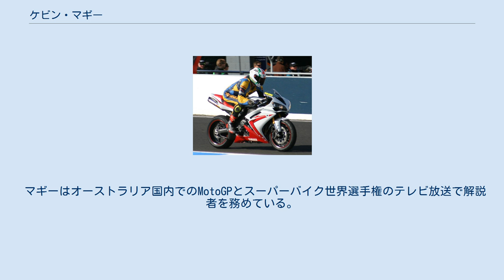ケビン・マギー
ケビン・マギー ( Kevin Magee, 1962年7月20日 - ) は、オーストラリア出身の元オートバイレーサー。
 地元オーストラリア、そして日本でのプロダクションバイク(市販量産車)、スーパーバイクでのレースでマギーのキャリアは始まった。
 オーストラリア国内のスーパーバイクのレースに、ボブ・ブラウンのチームからドゥカティを駆って参戦、その後はマイケル・ドーソンと一緒にウォーレン・ウィリングが運営するヤマハのディーラーチームからプロダクションレース・スーパーバイクレースに参戦した。
当時はプロダクションレースが格上であり、スーパーバイクのシリーズは発展途上にあった。
 1985年にモリワキエンジニアリングの森脇護により見いだされ、鈴鹿8時間耐久レースにモリワキ8号車で初参戦。
1986年の鈴鹿8時間耐久ではドーソンとペアを組み、オーストラリアから持ち込んだスーパーバイク仕様のFZ750を駆って、ワークスのTT-F1勢に割って入る2位表彰台を獲得し、世界的に注目を浴びることになった。
しかしこの年バサーストで開催された耐久レースでは大きなリードを保っていたにもかかわらず、ピットサインを見て後続が迫っていると勘違いし、結果転倒して足を骨折。
GPデビューを遅らせることになってしまった。
だが年末に開催されたスワンシリーズではヤマハのワークスGPマシンに乗る機会を得て、6レース中2勝を収める活躍を見せた。
 1987年、マギーはケニー・ロバーツ率いるヤマハ・チームからロードレース世界選手権500ccクラスに、ワイルドカード枠で3戦の出場機会を得た。
開幕戦日本GPはクラッシュに終わるが、雨に見舞われた第7戦ダッチTTでは初ポイントを獲得、そして第13戦ポルトガルGPで見事3位表彰台を獲得する活躍を見せた。
またこの年の鈴鹿8耐にマーチン・ウィマーと組んで出場。
ヨシムラの高吉克郎の転倒により、残り5分での逆転劇でヤマハに8耐初優勝をもたらす。
さらにはTTフォーミュラ世界選手権(TT-F1クラス)の菅生ラウンドでも勝利を果たし、マギーは1シーズンに3つの世界選手権レースの表彰台に立った唯一のライダーになった。
 1988年、マギーはランディ・マモラの後釜としてチーム・ロバーツ・ヤマハから、ウェイン・レイニーをチームメイトにフル参戦デビューを果たした。
またこの年も鈴鹿8耐に参戦し、GPと同じくレイニーと組んで自身2連勝を果たした。
 GPでは第3戦、ハラマで開催されたスペインGPで早くも初優勝を果たし、将来が有望視されていた。
しかし翌1989年、ラグナ・セカで開催された第2戦アメリカGPで、マギーは不幸なアクシデントの当事者となってしまった。
 レース後のクールダウンラップ、4位に入ったマギーはバーンアウトのパフォーマンスをおこない、タイヤスモークをあげていた。
その煙でマギーのマシンが見づらくなっていたところにババ・ショバートが突っ込んでしまった。
この事故でマギーは足を骨折(2戦欠場後に復帰)、そして重傷を負ったショバートはレーサーとしてのキャリアを終えることになってしまった。
 また皮肉なことに翌1990年のアメリカGPでは、マギーは前年と同じ場所でクラッシュし、頭部に重傷を負って1シーズンを棒に振ることになった。
1991年はスズキから2戦、チーム・ロバーツ・ヤマハから1戦のみの出場に終わった。
1992年の日本GPには日本テレコム・ヤマハからワイルドカードでの参戦が予定されていたがフリー走行で転倒し欠場、そして1993年の日本GPにワイルドカード参戦したのがマギーにとって最後のGPレースとなった。
 マギーはスーパーバイク世界選手権にも何戦か参戦し、1991年と1992年には地元フィリップアイランドで勝利を記録した。
1992年には全日本ロードレース選手権GP500クラスでダリル・ビーティーと熾烈なチャンピオン争いを展開したが、惜しくも2ポイント差で敗れた。
 1994年にはAMAスーパーバイクに参戦し、その後引退を発表した。
結局マギーはショバートとの事故後、かつての輝きを取り戻せないままキャリアを終えることになった。
 マギーはオーストラリア国内でのMotoGPとスーパーバイク世界選手権のテレビ放送で解説者を務めている。
またオートバイ雑誌 " Two Wheels " で時折試乗レポートもおこなっている。